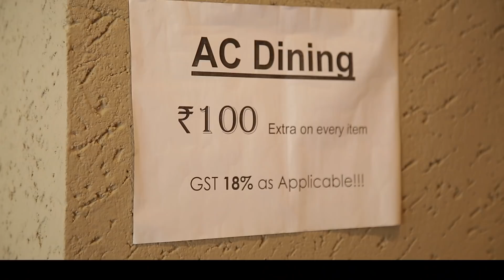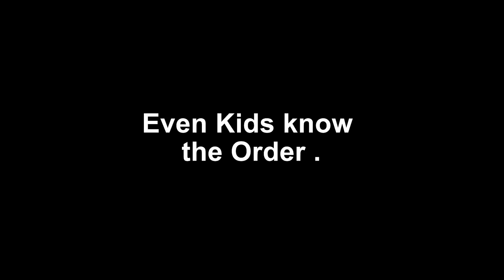Types of People at a Restaurant | Sindhi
A comedy sketch on types of people or types of typical behaviour ( Exaggerated ) that we usually observe in Indian Restaurants .

Written & Developed by : Dirven Hazari
DOP : Kunal Hassanandani
Edited by : Dirven Hazari
Sound : Chirag Hassanandani
Production Team : Vinay Matani
                                Deepak Lulla
                                Hitesh Wadhwa
 Location : Cafe Coffee Day Ulhasnagar .

Cast :
Dirven Hazari
Anil Purswani
Dinesh Ahuja
Sanjay Bhagwani
Vinay Matani
Deepak Lulla
Hitesh Wadhwa
Bhavisha Chhabria
Simran Jethmalani
Harshita Dharmani .

Kids : Aayush Hazari
          Varun Durgia .

About Sindhionism :

Sindhionism is an Online Entertainment Channel Founded by Mr.Dirven Hazari for Producing Content exclusively in Sindhi Language thereby Entertaining the masses and Connecting the community with the Language.